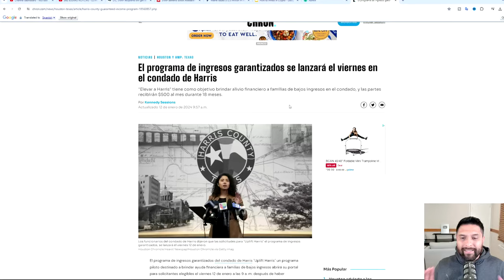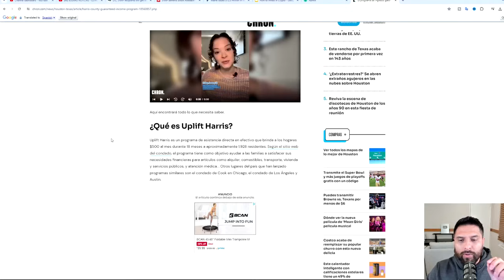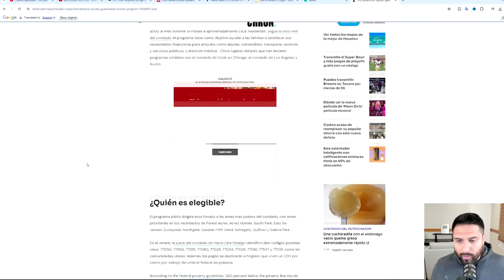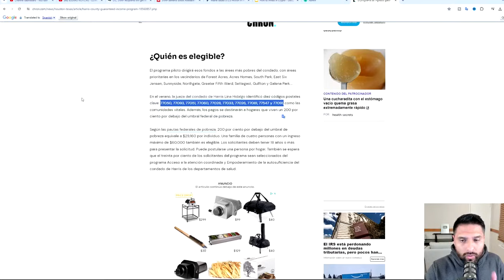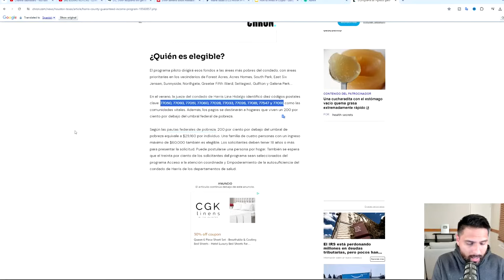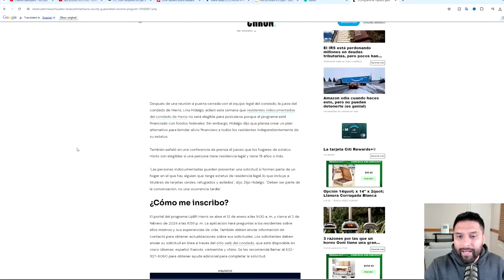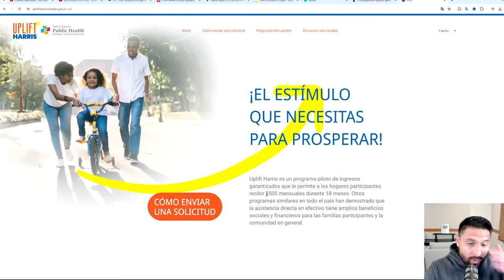Las Personas en estos Códigos Postales recibirán $500 mensuales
Uplift Harris es un programa de asistencia directa en efectivo que brinda a los hogares $500 al mes durante 18 meses a aproximadamente 1,928 residentes. Según el sitio web del condado, el programa tiene como objetivo ayudar a las familias a satisfacer sus necesidades financieras para artículos como alquiler, comestibles, transporte, vivienda y servicios públicos, y atención médica

✅Cursos de Finanzas En Familia✅

Descargo de responsabilidad: no soy un asesor financiero. Jesse Navarro no brinda asesoramiento fiscal, legal o contable. Este material ha sido preparado únicamente con fines de entretenimiento y no pretende proporcionar, asesoramiento fiscal, legal o contable. Debe consultar a sus propios asesores fiscales, legales y contables antes de realizar cualquier transacción.